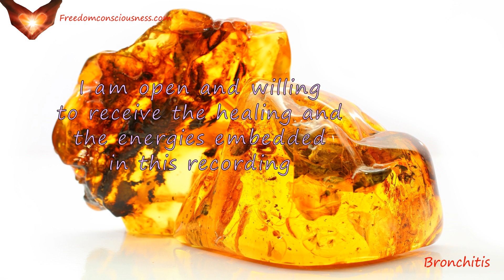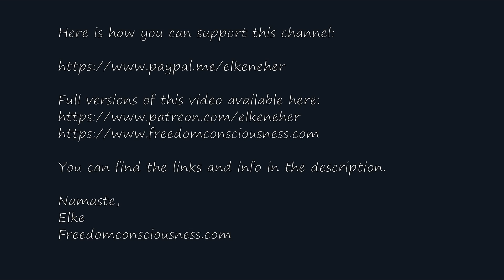Bronchitis Supportive Frequency Healing - Energy/Frequency Healing Music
This recording will support your body to alleviate and heal Bronchitis. The more consistently you watch/listen, the better the results will be.

To help your body flush out what needs to be released you should drink plenty of pure water before and after listening to this recording.

This is not a substitute for medical or professional advice or care. Please always consult with a qualified professional.

Elke

As of September 2019 YouTube has determined that my channel is ineligible for monetization. That means I can not earn any money from the content I put up on YouTube through YouTube.

Here is how you can support me as independent creator, so I can keep this channel alive. Thank you :)))